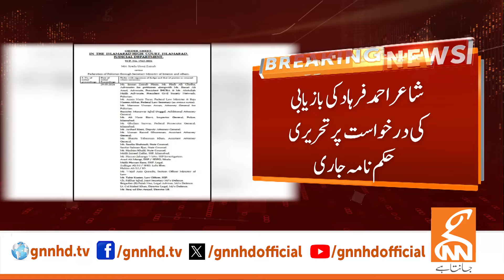Army Chief's Final Decision | News Bulletin | 06 PM | 30 May 2024 | GNN